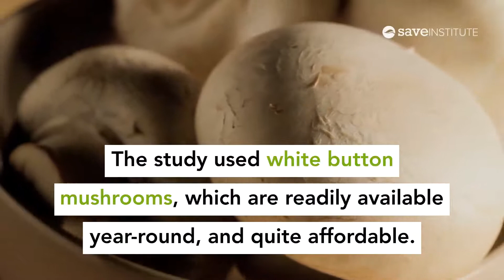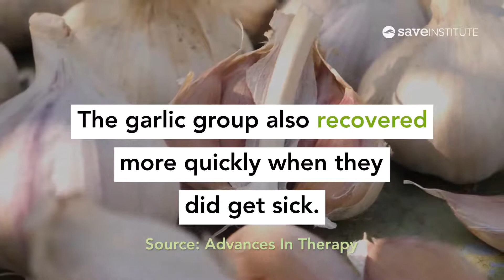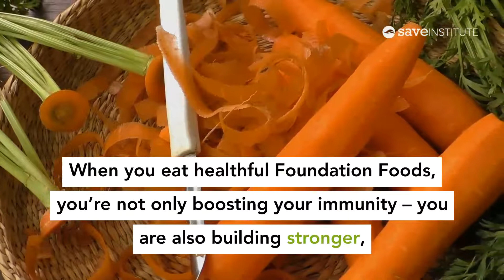Protect Yourself From The Flu With These 7 Foundation Foods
The flu shot isn’t the answer to boost your immunity. Fortunately, one effective way you can naturally strengthen your immune system is with seven Foundation Foods to help you resist the flu virus. These foods also build stronger, younger bones, and help prevent osteoporosis and osteopenia.